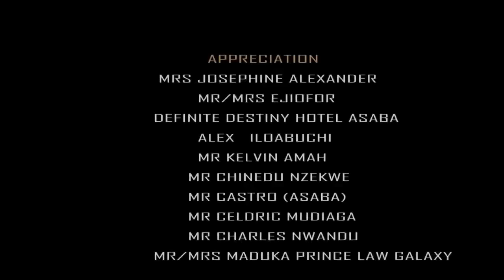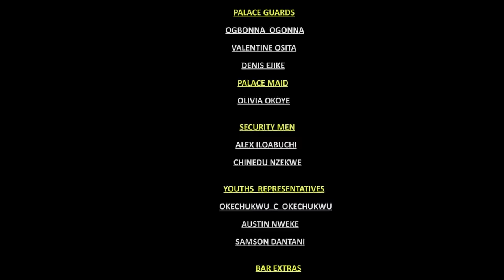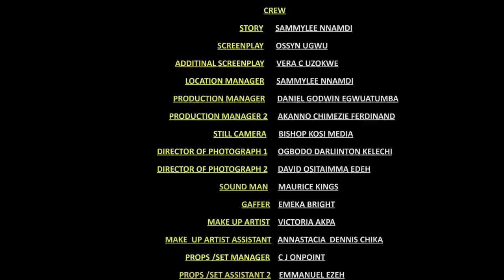She Really Thinks I'M Crippled Not Knowing I'M Just Pretending 2 Know If She Loves Me/African Movies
In this Nigerian movie, Starring: Chioma Nwoha, Ngozi Ezeonu, Chizzy Alichi, SammyLee Nnamdi and other Nollywood actors